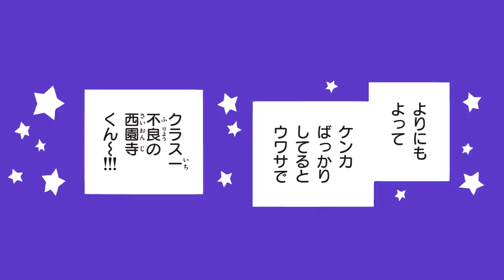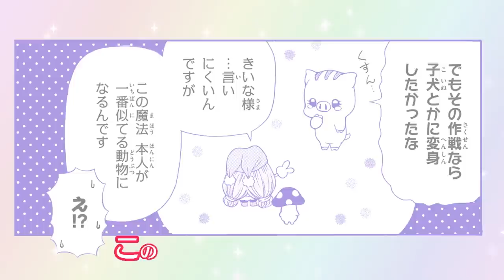【ボイスコミック】「メロと恋の魔法」第1話 完全版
★☆★「メロと恋の魔法」コミックス1巻発売記念！★☆★
篠塚ひろむ先生の大人気まんが「メロと恋の魔法」の1巻が発売中だよ！
みんなチェックしてね♡
※1巻のためし読みはこちら！

こんな胸きゅん読みたかった！
「ミルモでポン！」「プリプリちぃちゃん‼」の 篠塚ひろむ先生が描く、スーパーラブコメ！
 夏川きいなは、ごくふつーの中学２年生。
ひょんなことからクラスでいちばんの不良の西園寺くんのことが気になってしまい……⁉
そんな恋に悩むきいなの前に、魔法使い・メロが現れて…
 かわいい魔法使いが恋のお手伝い★
はじめての恋はハプニングだらけ⁉

‹キャスト›
 夏川きいな：高木美佑
西園寺コウ：岩中睦樹
メロ：古賀葵
ムラサキ：金澤まい
先生：長谷徳人